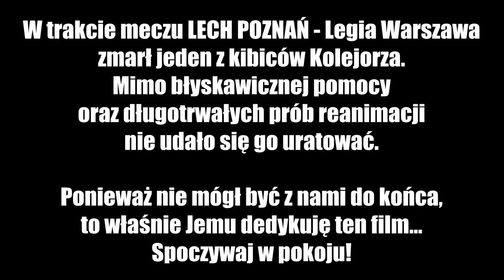LECH POZNAŃ - Legia Warszawa (19.03.2016): doping kiboli Kolejorza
Doping kiboli Kolejorza podczas meczu 28 kolejki Ekstraklasy LECH POZNAŃ - Legia Warszawa (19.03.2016). Na trybuny po 17 latach powrócił "Uszol" - legenda kiboli Lecha Poznań.

"Każdy z nas to wie"
"Cała polska zna"
"Dziś Lech"
"Jeden jest Mistrz Polski"